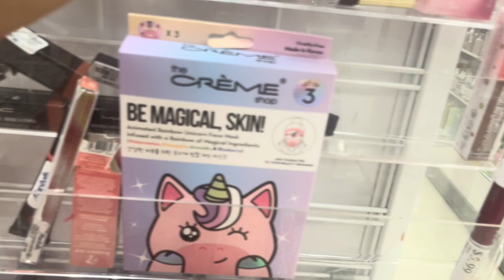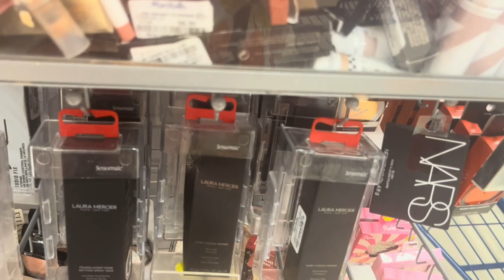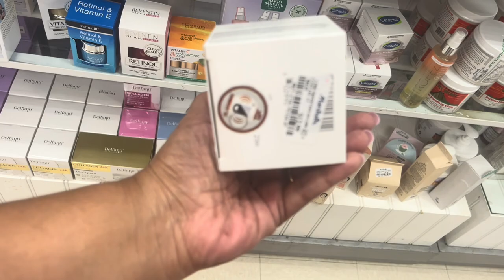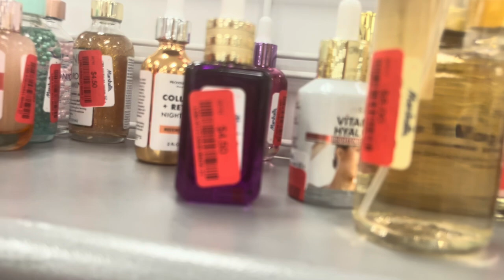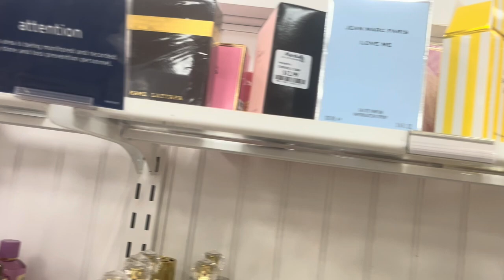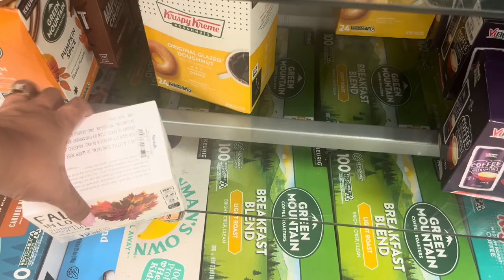Marshalls Come shopping with me